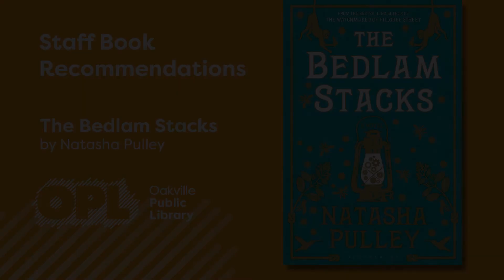Book Talks: The Bedlam Stacks by Natasha Pulley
Welcome to Book Talks! Listen to brief book reviews by an OPL staff member. After you’ve listened, click on the link below to check out or place a hold on the book – all from the comfort of your home!